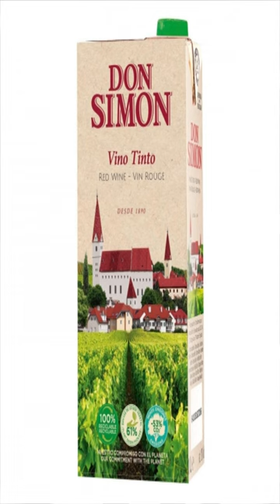SHORT 121 No se pueden pedir peras al olmo